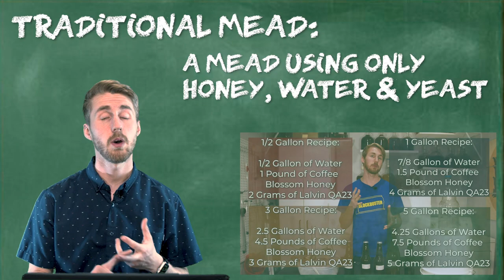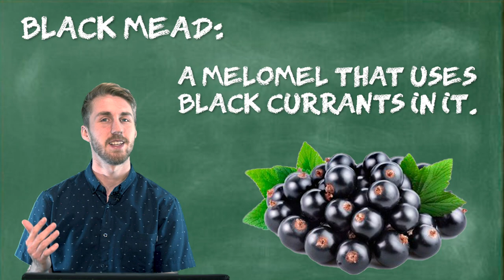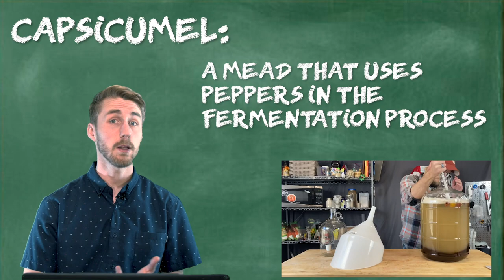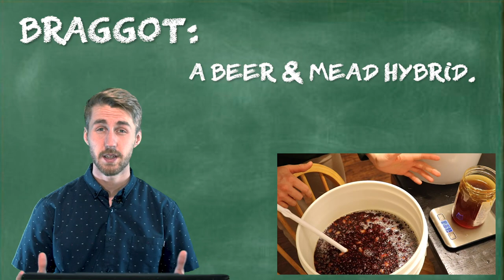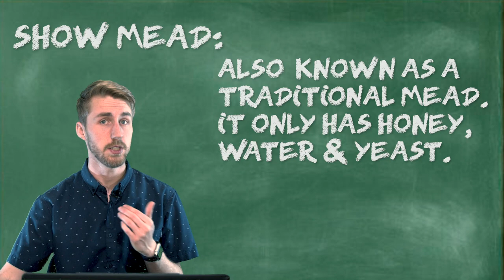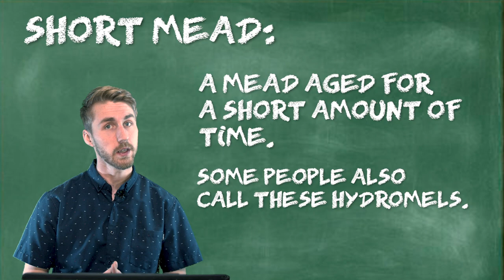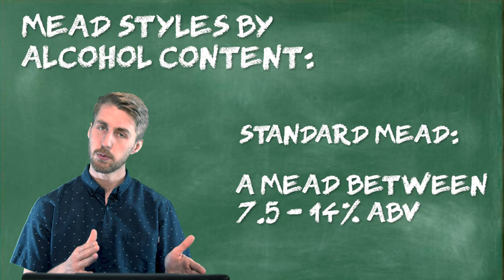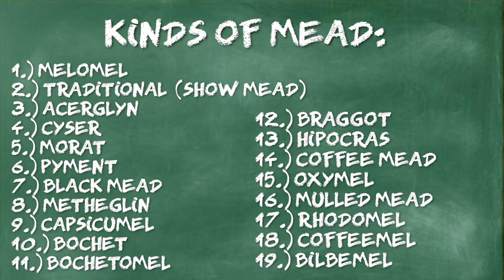All 24 Kinds & Styles of Mead in the World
Today we're talking about the 24 different styles and kinds of mead in the world! There are more than the 24 if you consider all of the regional meads that are specific to certain countries. I hope you enjoy this video!

Kinds of Mead:

1.) Melomel
2.) Traditional (Show Mead)
3.) Acerglyn
4.) Cyser

5.) Morat
6.) Pyment
7.) Black Mead

8.) Metheglin

9.) Capsicumel

10.) Bochet
11.) Bochetomel
12.) Braggot
13.) Hipocras
14.) Coffee Mead
15.) Oxymel
16.) Mulled Mead

17.) Rhodomel
18.) Coffeemel
19.) Bilbemel

Styles of Mead: By ABV

1.) Hydromel - Below 7.5% ABV

2.) Standard Mead - 7.5 - 14% ABV

3.) Sack Mead - 14% AND ABOVE ABV

1.) Sparkling Mead - A Carbonated Mead

2.) Still Mead - A Non Carbonated Mead